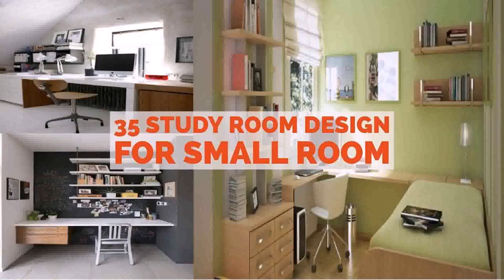Interior Design Reading Room